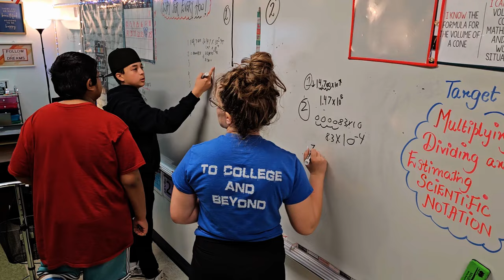Valley View School District 365U End of School Year Video 2023-24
Celebrating the end of the 2023-24 school year in Valley View School District 365U.